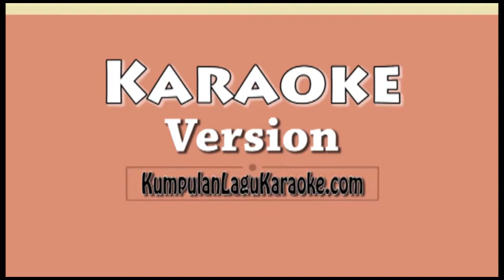AKU WANITA - BUNGA CITRA LESTARI FT DJ DIPHA BARUS Karaoke